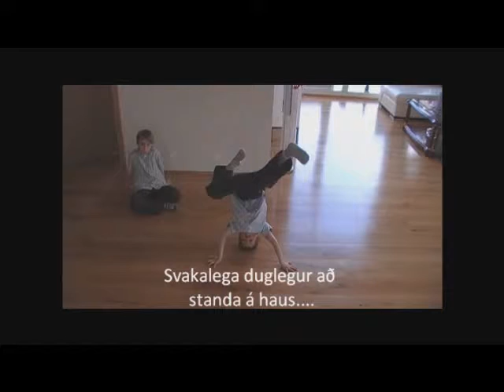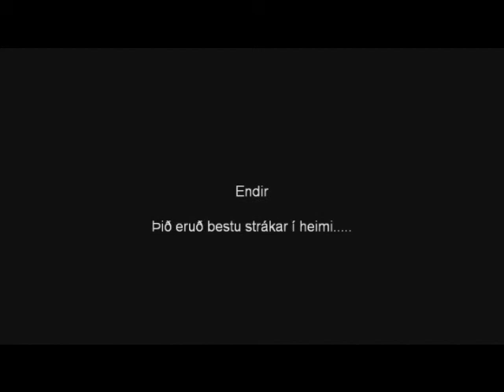Strákarnir okkar, þeir Alexander,Guðjón og Ágúst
Alexander, Guðjón Ingi og Ágúst Hrafn